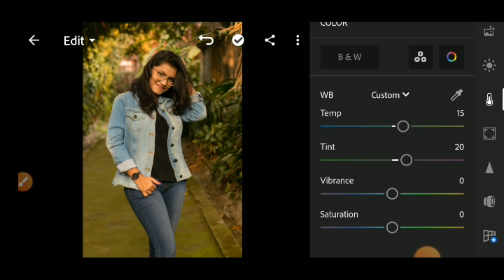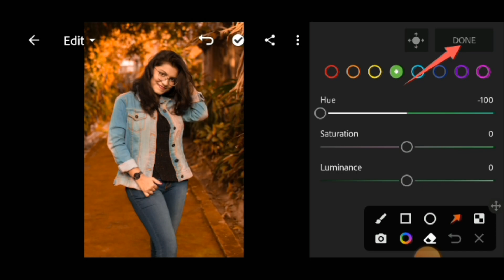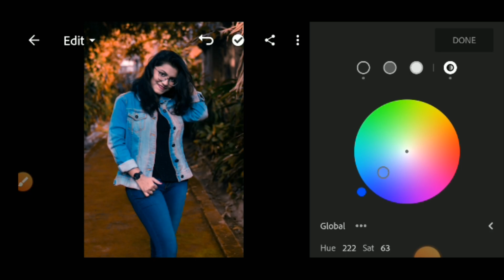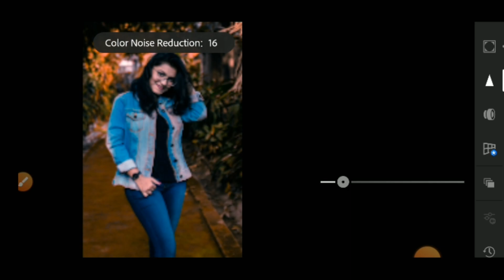Dark Blue and Orange Tone ||Lightroom Photo Editing